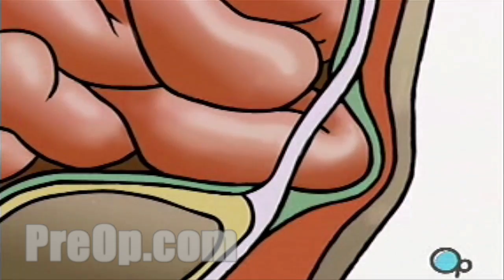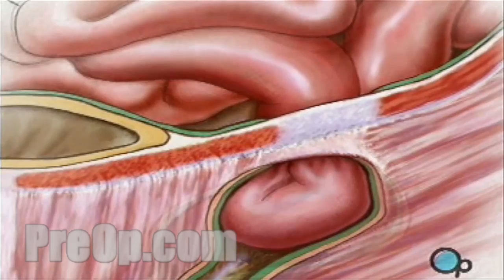Hernia Repair Inguinal Surgery Patient Education Medical Video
Perhaps you're wondering: what causes a hernia to develop? There's no single cause. Most people understand that hernias can sometimes occur following sudden, forceful lifting. But most often, hernias develop gradually ...

... and finally make their appearance when the abdominal wall is under somewhat less dramatic pressure. Pregnancy, constipation, straining during urination - even repeated coughing - any of these actions can, in fact, put enough pressure on an abdominal weak spot to cause a hernia.

Symptoms of hernias can vary. If you have a mild hernia, you may not even be aware of it. But in most cases, a hernia causes a noticeable lump or swelling. There may be some pain or discomfort - often increasing when standing, and subsiding when lying down.